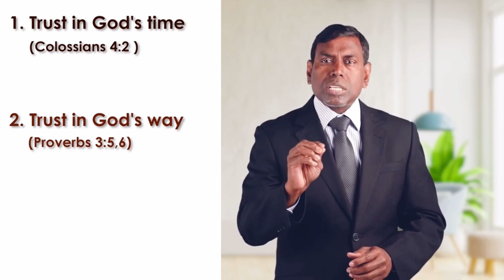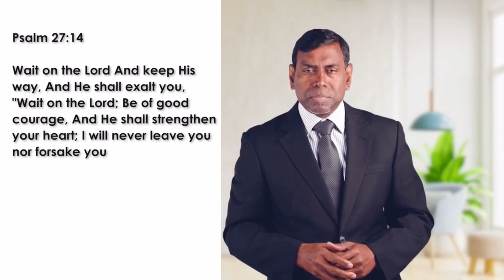Endurance in waiting - Pr. John melki